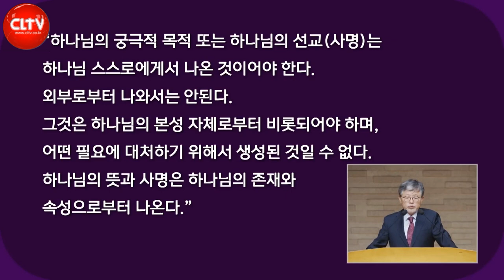CLTV 파워메시지ㅣ에베소서 시리즈(2회)ㅣ'하나님의 뜻 안의 인생'ㅣ삼일교회(송태근 목사)